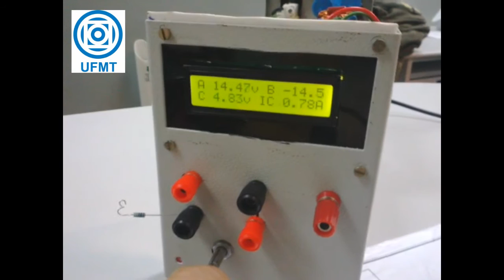Fonte simétrica +15/-15V e Fonte Ajustavel 0-30V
Esta fonte foi feita pelos alunos: Rodrigo Sperotto e Lucas Rosa
Com intuito de ser usado como requisito de avaliação parcial da matéria de Eletrônica 2 pela Universidade Federal de Mato Grosso UFMT

Docente: Haroldo Zattar

Seu quiserem saber mais sobre o projeto podem perguntar nos comentários ou mande um e-mail para que poderei responder mais rapido.